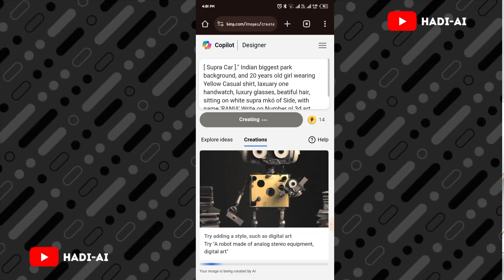Attitude Boys &amp; Girls with Car ai photo generator | Bing image creator tutorial FREE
so guys in this video I have explained you that how to create Attitude Stylish Boys and Girls with your favorite car at Park using Microsoft Bing image creator step by step

➡️ Your Queries &amp; Tags for Reference :

face swap photoshopú
ai creator
ai pics
face swapper
free ai photo editor
bing ai
bing image creator tutorial
face swap online ai
picture editing
Swap face
2024 photo editing
facebook profile link se id recover kaise kare